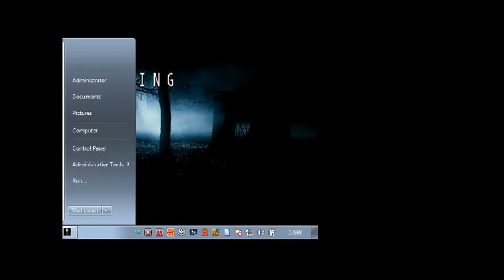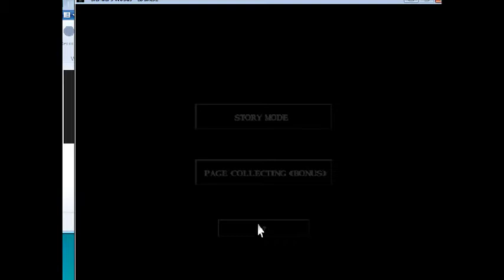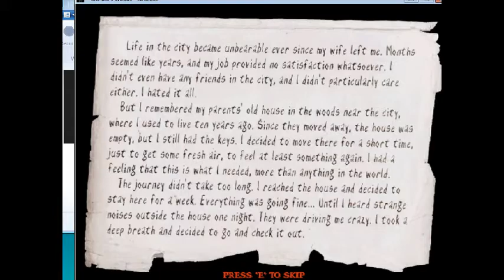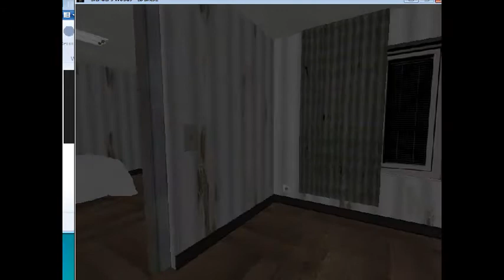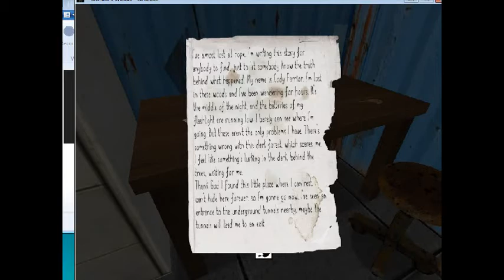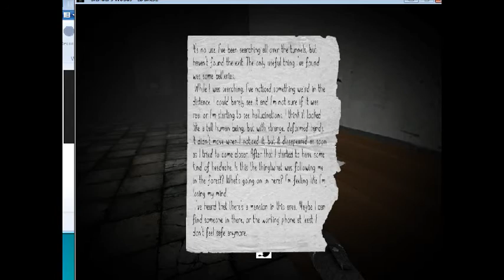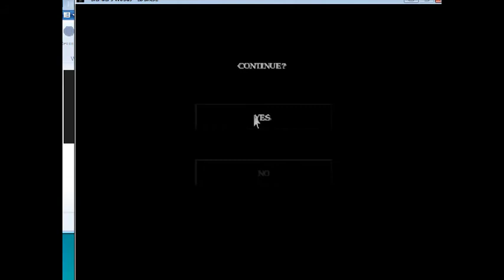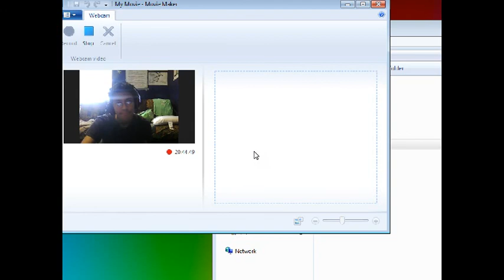Slenders woods! First playthrough!